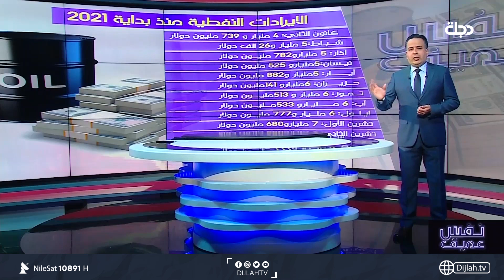لقاء الصدر والإطار .. هل نعود لخلطة العطار؟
10891📺 افقي
10892📺 افقي
10893📺 افقي